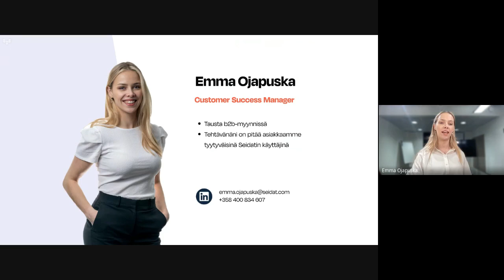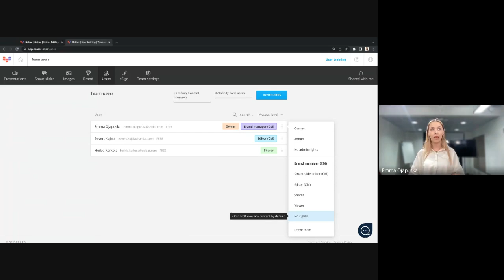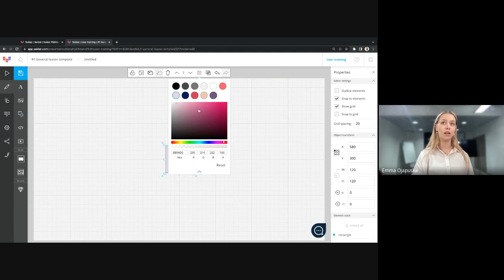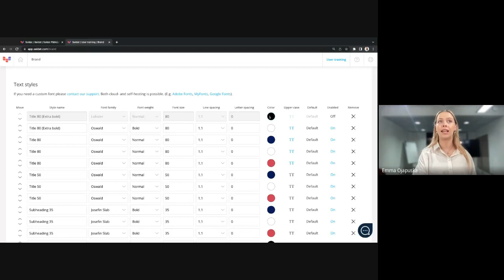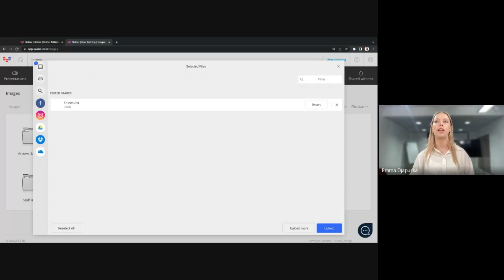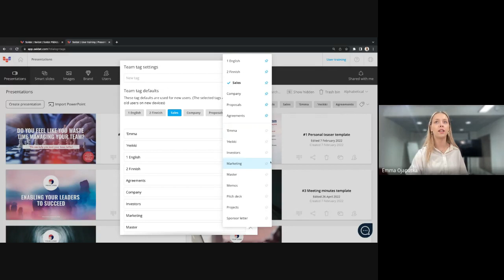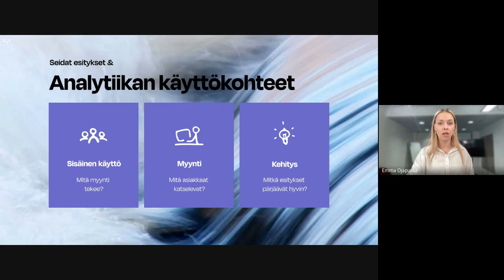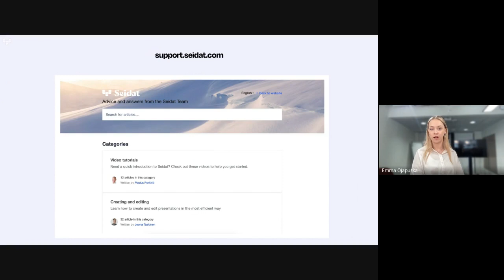Seidat pääkäyttäjäkoulutus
Webinaari soveltuu kaikille Seidatin pääkäyttäjille – uusille sekä vanhoille. Tiimin omistajille ja brand manager, smart slide editor sekä editor-oikeuksilla oleville käyttäjille.

Webinaarissa käydään läpi

-Tiimin ja käyttäjäoikeuksien hallinta
-Brändin, kuvapankin ja smart slidejen hallinta
-Tehokkaat tavat hallita esityksiä (mm. tagien käyttö)
-Esitysten analytiikka (Seidatin oma data, Google Analytics, Leadfeeder, Tag manager)

0:00 Intro / agenda
1:54 Tiimin ja käyttäjien hallinta Seidatissa
11:37 Sisällön hallinta (slidet, kuvapankki ja brändiasetukset)
25:57 Smart slidet ja tagien käyttö. Tehokkaat tavat hallita esityksiä
31:17 Kuvapankki
36:06 Esitysten hallinta
47:29 Analytiikka (Esitysten analysointi, CRM integraatiot, seuranta ja eSign)
56:35 Outro

Ota Seidatin somet haltuun:
Instagram & Twitter @seidatapp